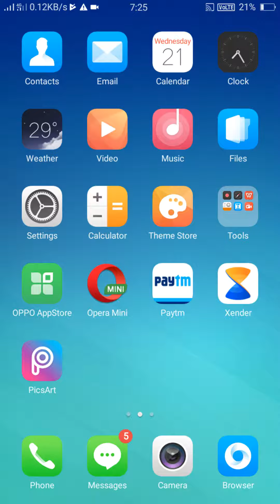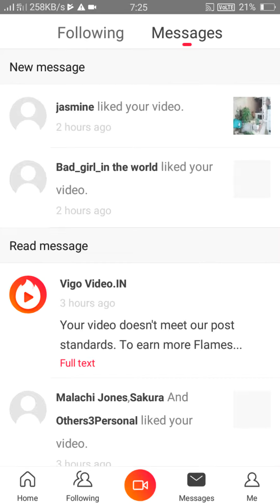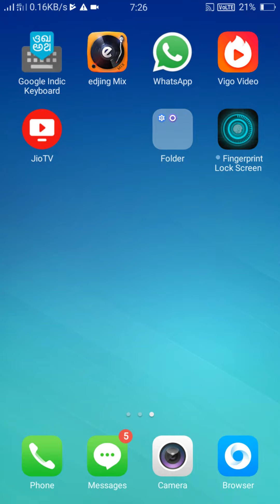Hypstar fleme problem solv comments daut clear